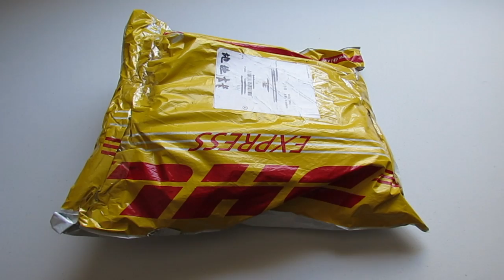¡¡Abriendo Paquetes Con Regalos Para Siam & Tango!! (Haul de Gatos) - SiamCatChannel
Si deseas comprar alguno de los regalitos que nos envío Banggood aquí te dejamos los links de compra:
¿Quieres Enviarle algo a Siam & Tango, o deseas escribirle a Florixox & GioYT? Puedes hacerlo a nuestra Dirección Postal y aparecer en el canal!!

Xochitl Murillo
APDO 40-16
GDL JAL 44308
Mexico

Encontrarás Todo sobre Minecraft, Apple, Android, PC, Mac, Reviews, Juegos, Noticias y Mas.